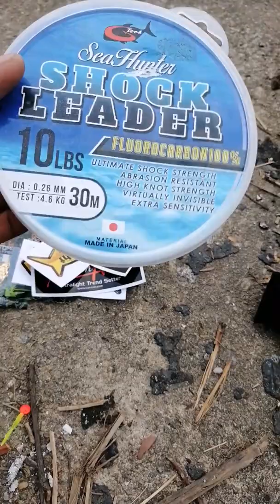ultralight setup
Korg cuba la try test, tgk Karen dia mcm mna